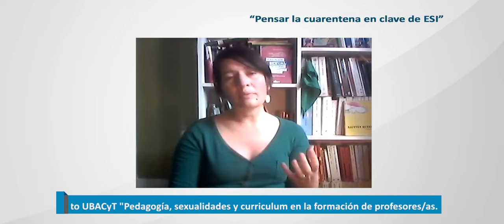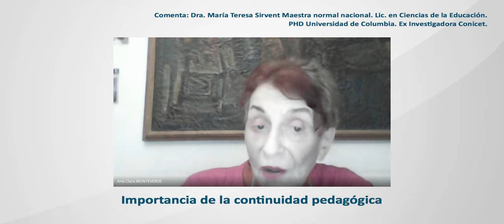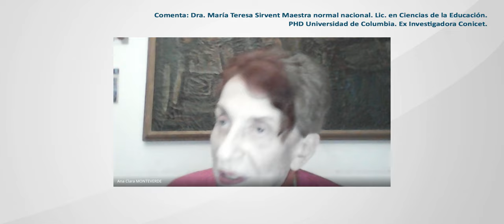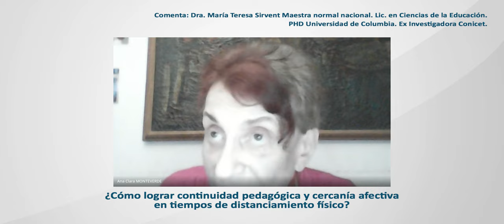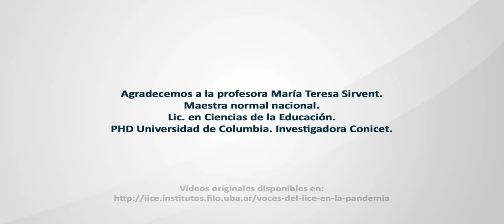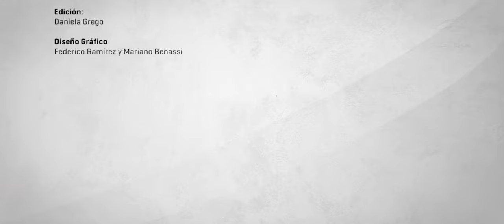María Teresa Sirvent comenta “Voces del IICE en pandemia”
La profesora María Teresa Sirvent, Maestra normal nacional. Lic. en Ciencias de la Educación. PHD Universidad de Columbia. Ex Investigadora CONICET, comenta los aportes de lxs profesorxs Pablo Di Napoli, Anahí Mastache, Mariana Pereyra y equipo, Jésica Baez y Carina Kaplan.